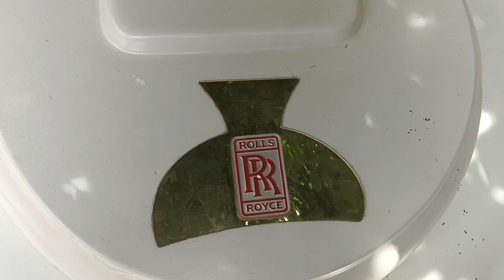Vintage Car | 1932 Model | Rolls Royce